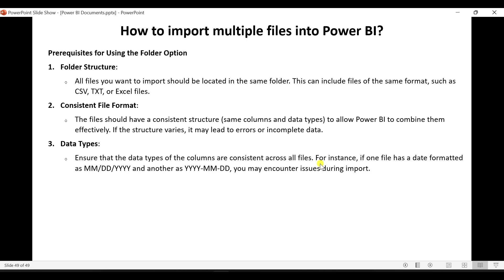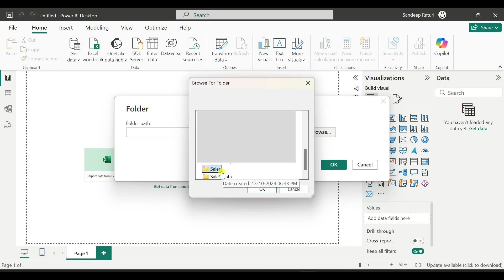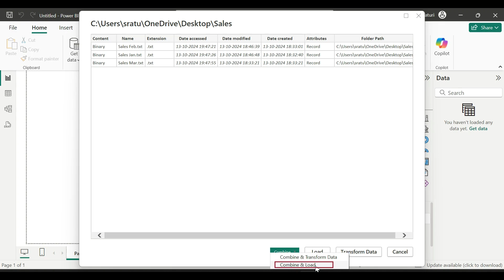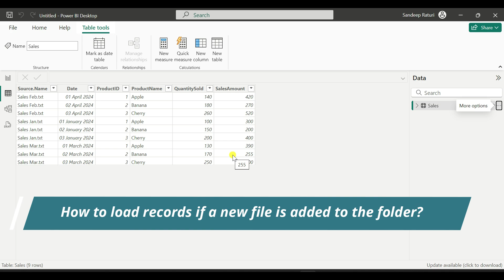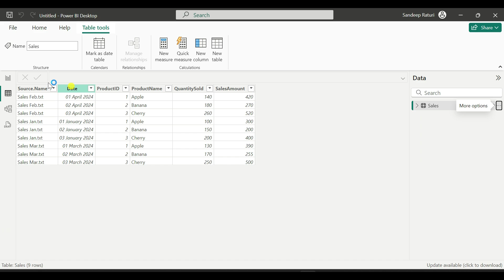09 - How to Load Multiple Files into Power BI Using the Folder Option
Welcome to the Power BI Zero to Hero Playlist. In this video, you will learn How to Import Multiple Files into Power BI  Using the Folder Option.

Video contents includes:
-Prerequisites for using the Folder Option
-File folder & files
-How to Import Multiple Files into Power BI?
- Steps & queries that Power BI performs behind the scenes to combine the data
- How to load records if a new file is added to the folder

🕒 Timestamps:
00:00 Introduction
00:20 Prerequisites for using the Folder Option
01:03 File folder & files
01:21 How to Import Multiple Files into Power BI?
03:07 Steps & queries that Power BI performs behind the scenes to combine the data
03:40 How to load records if a new file is added to the folder

Related Search:
How to Import Multiple Files into Power BI Using Folder Option
Importing Multiple Files into Power BI: Step-by-Step Guide
Power BI Tutorial: Import Multiple Files from a Folder
How to load multiple files into Power BI?
How do I import all files in a folder to Power BI?

Easily Import Multiple Files into Power BI
Batch Import Files into Power BI Using Folder Method
power bi online version tutorial
power bi roles and responsibilities
best power bi tutorial on youtube
import mode in power bi
power bi interface
power bi advanced tutorial
power bi full tutorial 2024
how to load data in power bi
performance optimization in power bi
how to use power bi
Power BI Best Practice
power bi tutorial for beginners in English
power bi service tutorial
power bi workspace best practices